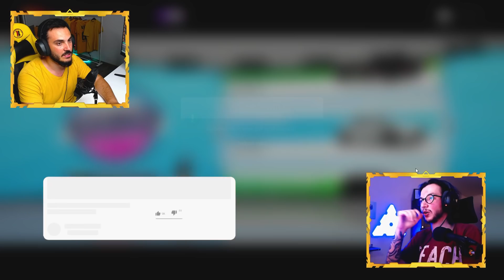Forza Horizon 4 TemurGvaradze-სთან ერთად #5 ნაწილი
ამ ვიდეოში ნახავთ GamePHoria-ას და TemurGvaradze forza horizon 4 გავხსნით wheelspins
მოტივაციისთვის ავიდეთ 500 ლაიქზე 💛💛
ჩემი კომპიუტერი:
   MSI B350 Gaming PRO carbon
   Corsair DDR4  16GB RGB
   Kingson ssd 128GB
   HD 1TB